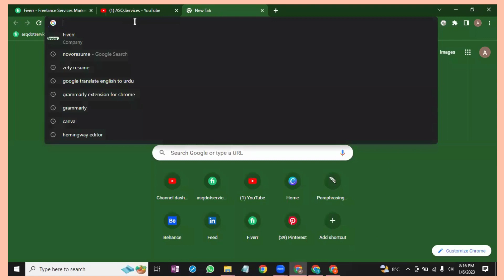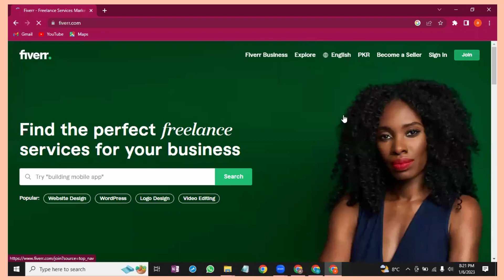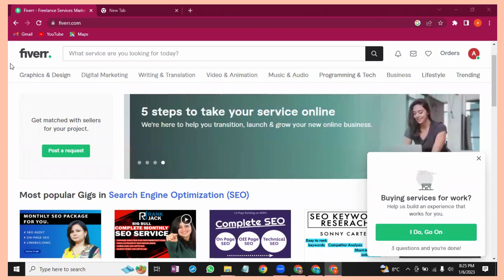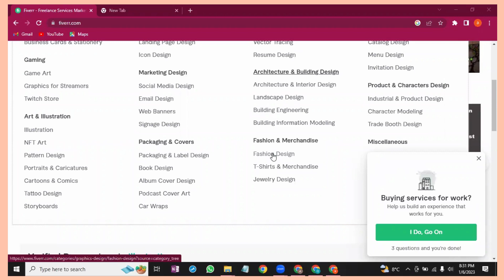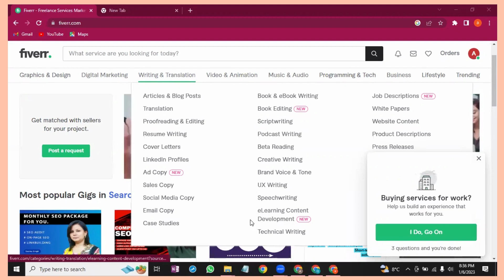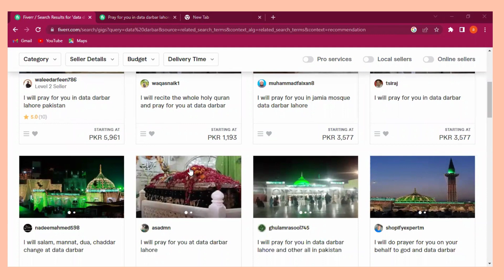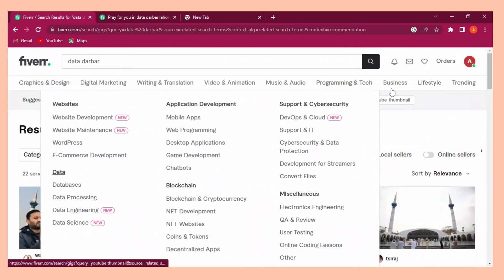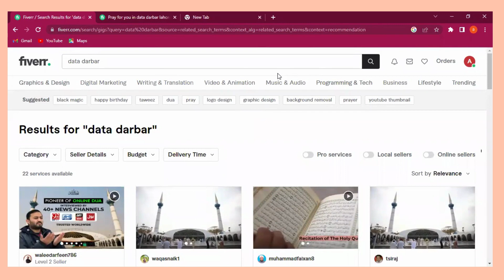FOUR DAYS FOUR PLATFORMS LECTURE-2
Learn how to make money online from freelancing using canva and Fiverr.